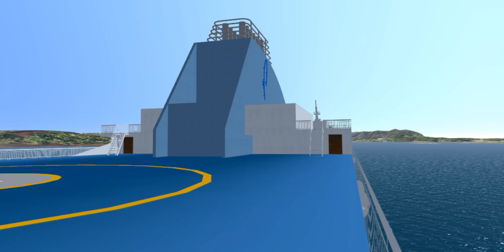Presentazione Moby Fantasy - Traghetti Italiani